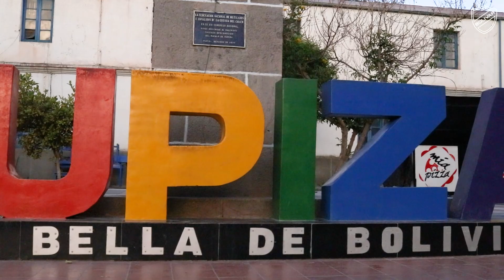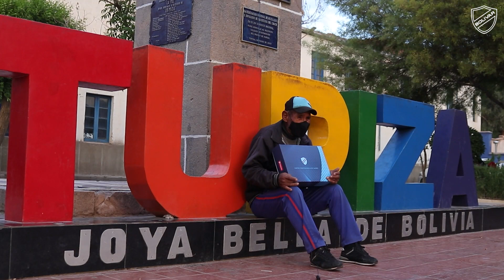Visitamos a nuestros hinchas en Tupiza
▶️ ¡La Academia llega a todo el país! 🇧🇴
La semana pasada vivimos una experiencia inolvidable junto a nuestros socios e hinchas en la bella Tupiza, con quienes vivimos la previa a uno de nuestros choques ¡Gracias por recibirnos con los brazos abiertos! 💙